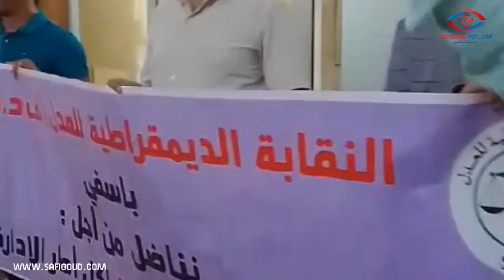" الحركة مشلولة بالمحكمة الإبدائية لمدة يومين ... أسرة العدل تنتفض في وجه وهبي من جديد